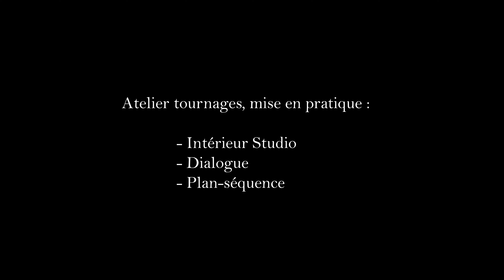"EN THERAPIE" d'E. TOLLEDANO et O. NAKACHE (extrait) avec Nola JOLLY et Matthieu VIEILLARD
Mise en pratique sous la forme de tournages thématiques : INT. STUDIO, dialogue, plan séquence, caméra fixe